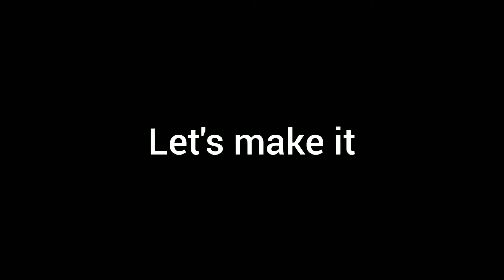Shaljam Chicken | Chicken Turnip Recipe | Easy Cook Recipe | Maryam'z